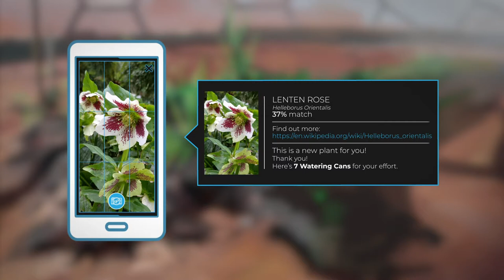Tevi - Those MetaMakers - trailer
Game credits:

Research and development team

Dr. Edwige Lelièvre, MetaMakers Institute Research Fellow: Team leader, game design, programming, graphic design
Giovanni Rubino, MetaMakers Institute Game designer: Game design, programming, playtesting, graphic design
Tim Phillips, MetaMakers Institute Game designer: Game design, programming, playtesting
Dr. Joan Casas Roma MetaMakers Institute Research Fellow: Music, game design
Blanca Perez Ferrer, MetaMakers Institute Curator: Graphic design, playtesting, game design
Dr. Rob Saunders, Director of the MetaMakers Institute: Scientific supervision

Advisors at Eden

Dr. Jo Elworthy, director of Interpretation
Chris Bisson, policy development manager, horticulturist
Catherine Cutler, biome supervisor, horticulturist
Céline Holman, senior exhibit designer
John Porter, biome supervisor, horticulturist
Chris Jenord
Lucy Wenger
Gabriela Gilkes

Advisors at Falmouth University

Dr. Pr. Tanya Krzywinska
Ché Wilbraham
Dr. Edward Powley
Brian McDonald
Heidi Ball
Terry Greer
Dr. Rory Summerley

External contractors

Searra Dodds: UI art
Pheobe Herring: artworks
Troy Atkinson: Ios port
Maddalena Gattoni: trailer
Neal Megaw and Zach Ellison of MAYN Creative: filming for user research
Florïn Zolli: flyer design and 2D illustration